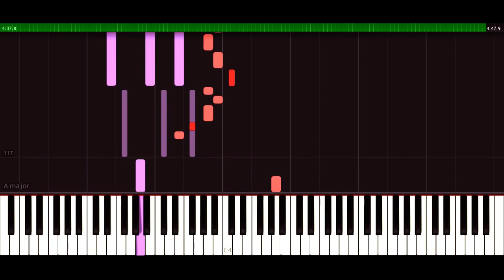Ultramarine Rain // Gunjō Rein // 群青レイン (IA) [Jin] | Synthesia Piano Tutorial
Transcribed by: Pianokeyper